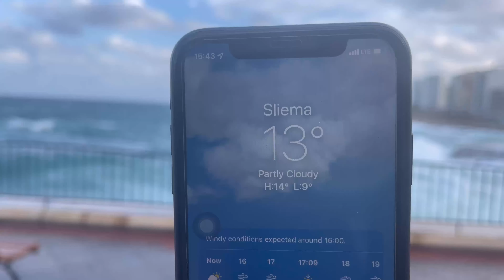This is the COLDEST MONTH in Malta during Winter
This is the coldest month in Malta yes, it is January which is considered the coldest month in Malta over the winter time. While filming this video on 13th January, we experienced a lot of wind and cold weather in Malta. Walking around the streets of Sliema, along the promenade by the sea side, this is the coldest day we had so far this month. The winter is still upon us. A nice windy day enjoying the rough sea splashing the shores of the island